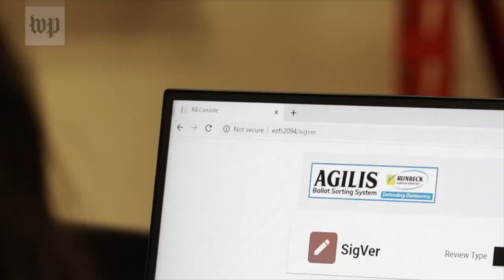Was insecure voting this year’s ‘insurance policy’ for Democrats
Mike reads an article from The Federalist called “Was Insecure Voting This Year's 'Insurance Policy' For Democrats?”.